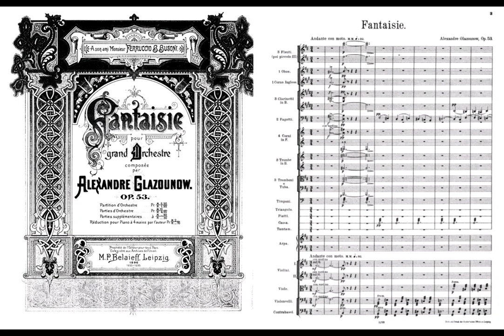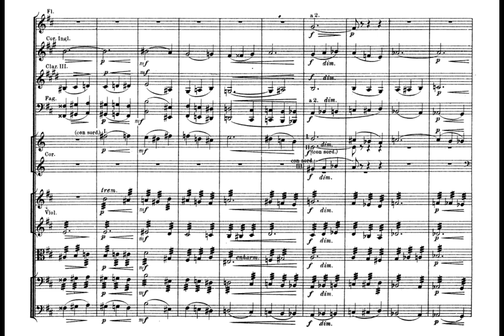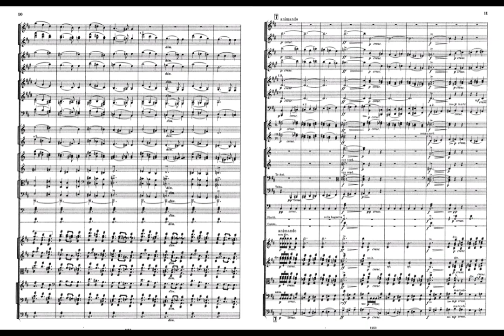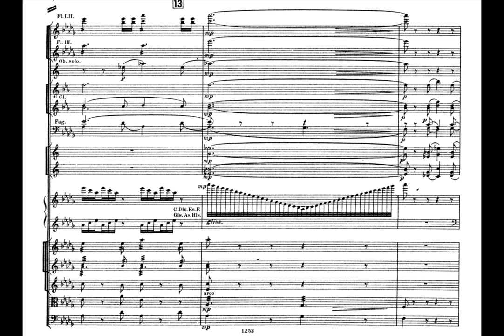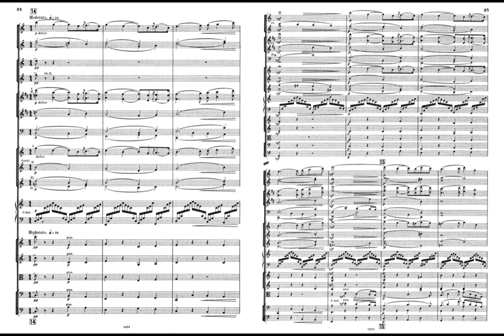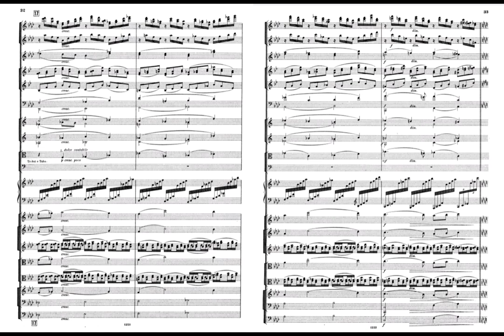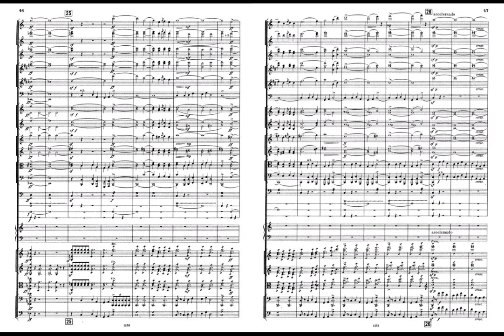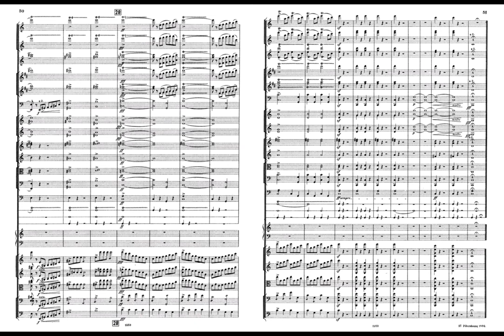Aleksandr Glazunov - From Darkness to Light Op. 53 (audio + sheet music)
This is a work written in 1894, not long after the death of one of Glazunov's idols, Pyotr Illych Tchaikovsky. It is difficult not to read Glazunov's emotional turmoil following this shocking event: The death was so unexpected (it was officially ascribed to the foolhardy drinking of untreated water resulting in cholera) that various rumors of suicide arose, although there is no reliable evidence of it. Moreover, death struck the great composer down just a week after one of his artistic triumphs, the premiere of his Sixth Symphony (Pathétique, the greatness of which was recognized by musicians at the same time its unusual form puzzled the audience.

If this Fantaisie is related to Glazunov's feelings about Tchaikovsky's death, it clearly represents the process of surmounting feelings of grief. It opens in a very gloomy b minor, which happens to be the same key as that of the Pathétique symphony. However, as the end of the eleven-minute orchestral work approaches, the music is transfigured as it moves unexpectedly into the bright and optimistic key of C Major. Resisting the convention that a work ends in the same tonality in which it began, the music doesn't even go back to B Major, concludes in the more brilliant key of C.

(AllMusic)

Performance by: USSR State Symphony Orchestra, conducted by Evgeny Svetlanov (Melodiya, 1991)
Original sheet music (M.P. Belaieff, 1896)